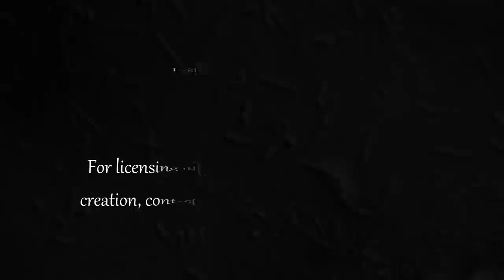Whale Watching. 1250x. DIC Lighting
Like ships at sea, bacteria move franticly at the surface while below linger some truely gargantuan creatures, relatively speaking.